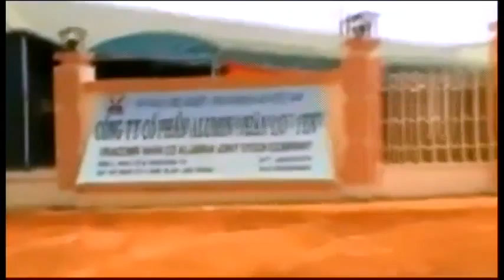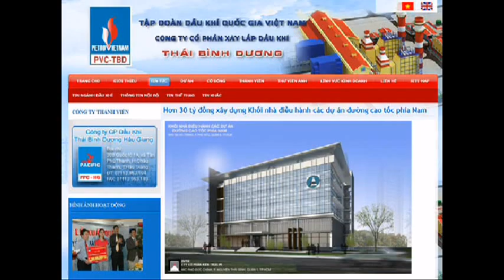120419 - Tin Việt Nam